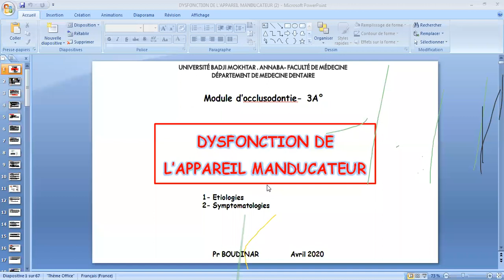Cours Occlusodontie Troisième Année Médecine Dentaire